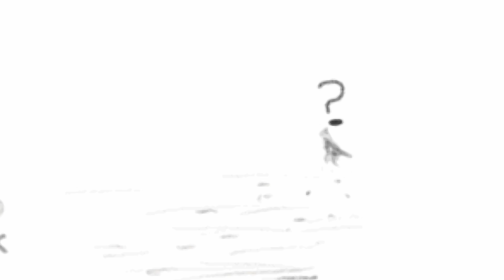Fly Fu - HD PSP Gameplay - PPSSPP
PPSSPP emulator used.